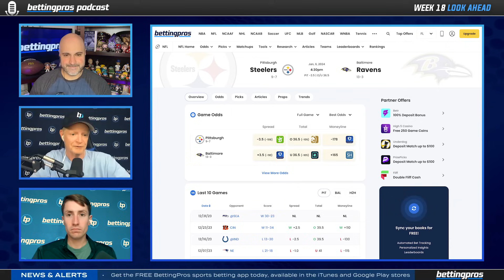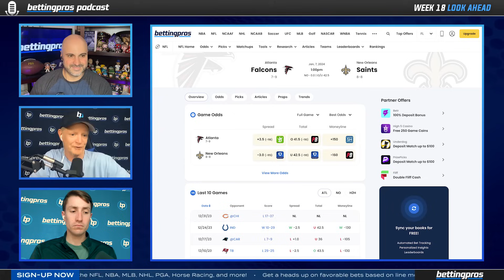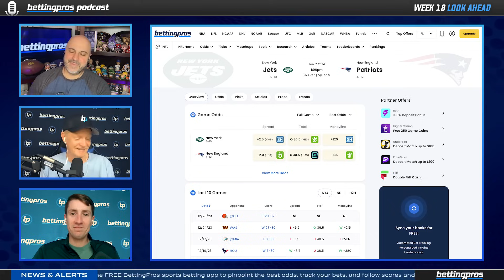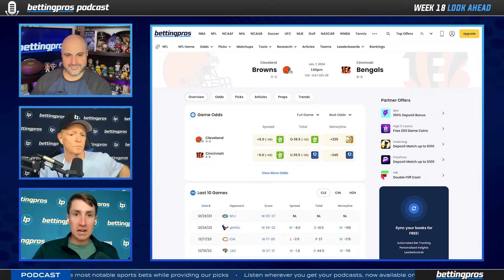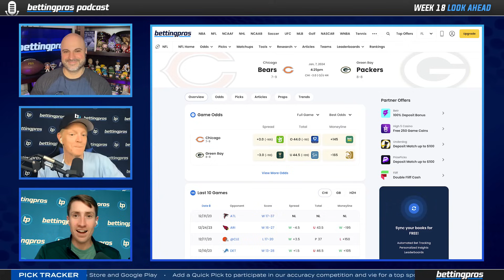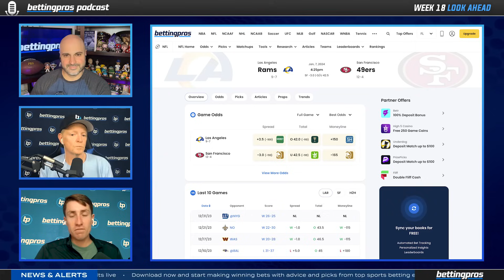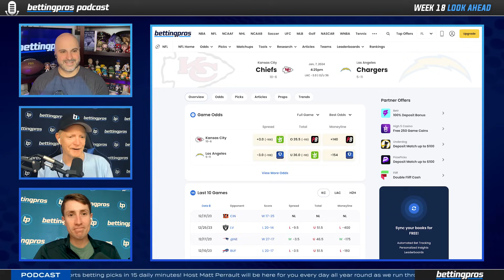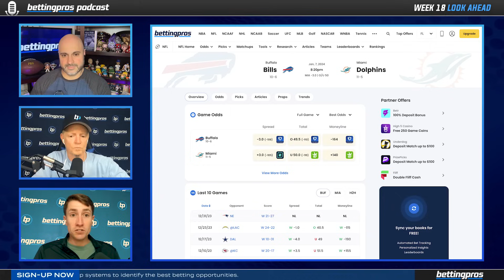Free Picks for EVERY Week 18 NFL Game (2023)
Joe Pisapia, Pat Fitzmaurice, and Sam Hoppen (@fantasypros) break down their favorite plays on the NFL Week 18 slate!

Timestamps:
Introduction - 0:00:00
Steelers vs. Ravens - 0:03:00
Texans vs. Colts - 0:06:32
Falcons vs. Saints - 0:10:04
Jaguars vs. Titans - 0:13:08
Vikings vs. Lions - 0:16:07
Jets vs. Patriots - 0:19:06
Buccaneers vs. Panthers - 0:20:11
Seahawks vs. Cardinals - 0:27:05
Bears vs. Packers - 0:29:06
Eagles vs. Giants - 0:32:20
Rams vs. 49ers - 0:35:07
Broncos vs. Raiders - 0:37:33
Chiefs vs. Chargers - 0:40:51
Cowboys va. Commanders - 0:43:07
Bills vs. Dolphins - 0:45:09

⛳ Introducing the BettingPros PGA Podcast, your new go-to source for expert PGA betting insights! Join hosts Pat Fitzmaurice and Bo McBrayer each week as they navigate the thrilling world of PGA golf. From offering the latest updated odds to crafting winning parlays, our hosts have got you covered. They’ll also provide their exclusive one-and-done picks, analyze the entire field, and take you on a deep dive into the nuances of each course. Whether you're fine-tuning your betting strategy or just love the game, this podcast is perfect for golf enthusiasts of all levels.